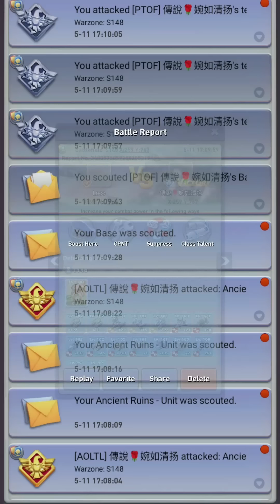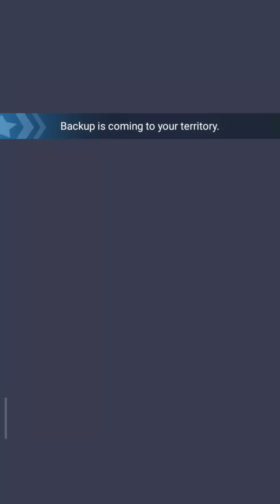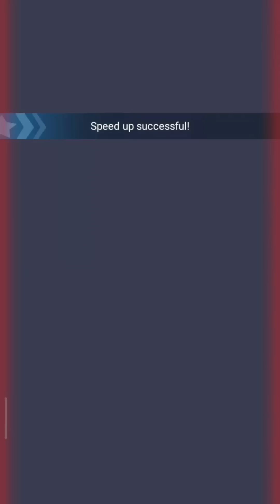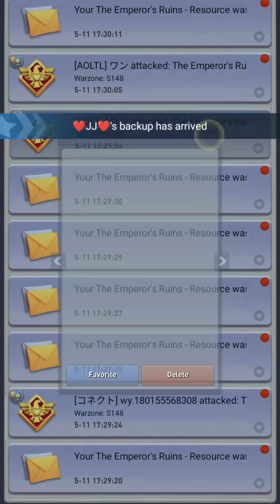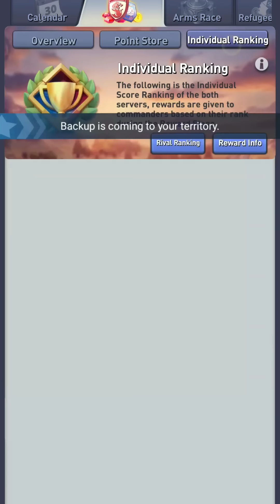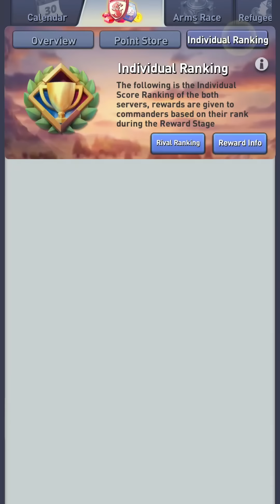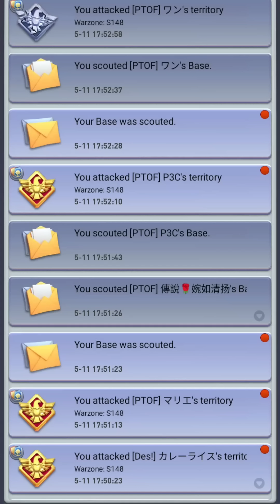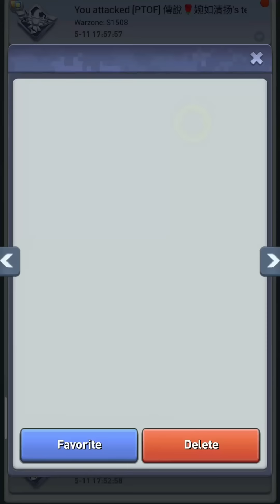SVS - Loco's POV (+130M) - 1508 vs 148 - 2024/May/11 - Top War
In the fifth SVS round of the Ranked Match event we faced 148!! An extremely heated battle against a very powerful - mainly japanese - server!
Many strong accounts field 148's ranks... how will our family perform against them?!
This video is only speed up to 115%.

~ Server 1508 ~